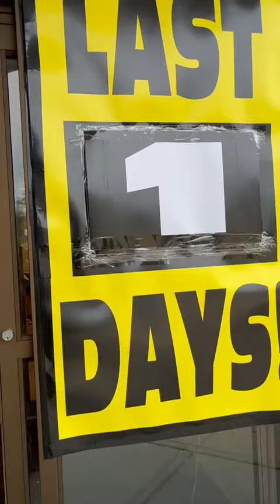Last day of store closing 😩